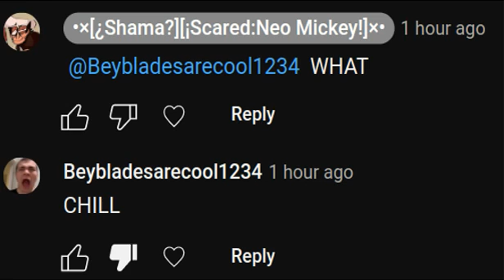man @valtaoi1444 scared of me when i commented says: WHAT